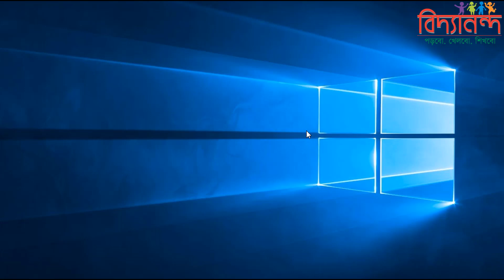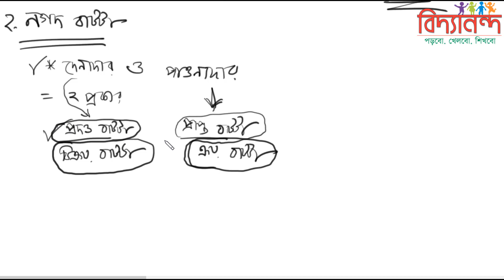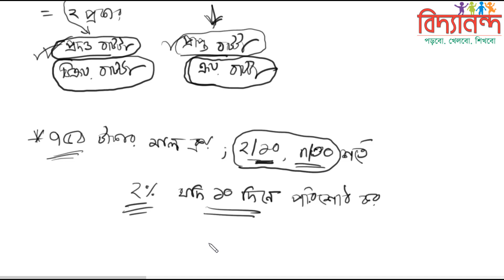৩৪। বাট্টা Discount